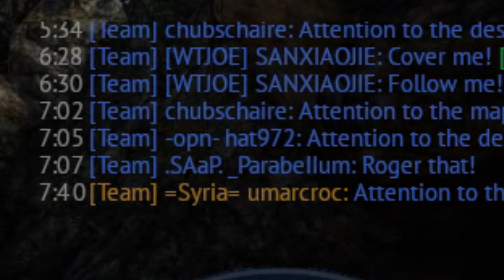The HERO I need but DONT DESERVE